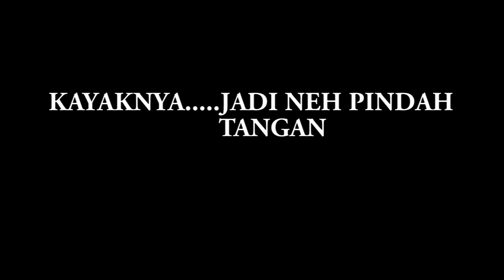SEPEDA CAMPUR SARI ABAH UCON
ABAH UCON PUNYA SEPEDA RAKITAN. BOSAN DG SEPEDA PASARAN YG DESIGN PABRIK. SANG ABAH MEMBANGUN SEPEDA SENDIRI.
STANG PUNYANYA SEPEDA JENGKI, SEPEDA IBU2X YG MAU KEPASAR ATAU ANAK SEKOLAH DI JOGJA SANA, BISA JUGA SPT PUNYA MBOK JAMU. SADEL PAKE PUNYANYA ONTHEL, DR KULIT BELI ONLINE.
RANGKANYA PUNYA SEPEDA MINI UKURAN MAXI. RODA PUNYANYA LONDON TAXI. GEARSET SUDAH YG 7 TINGKAT...CAKEP PUNYA DEH . APALAGI DIPERMANIS OLEH KERANJANG BUAH DR KAYU DI DEPAN STANG.
    HANDLINGNYA LUMAYAN , GAK RAGU DAH MELIBAS JALAN SEMPIT DIDAERAH EMPANG BOJONGSARI DEPOK.
UNTUK OLAHRAGA PAGI PAS SEKALI . APALGI PULANGNYA HARUS BELI SAYUR, TEMPE, TAHU, IKAN DAH NYAMAN DAH...